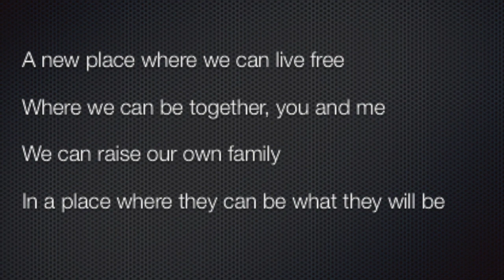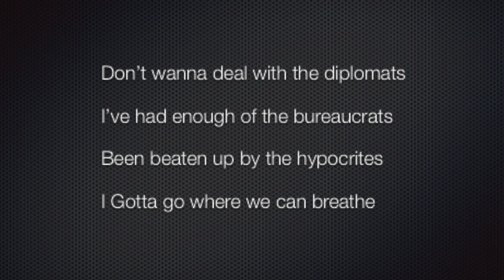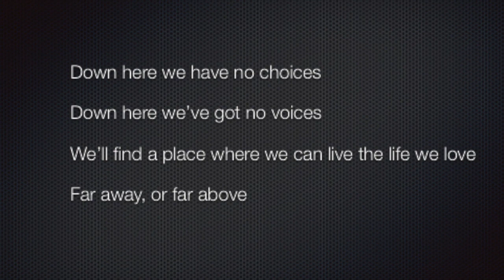Grab Your Bags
Grab Your Bags, by Tom Barnes